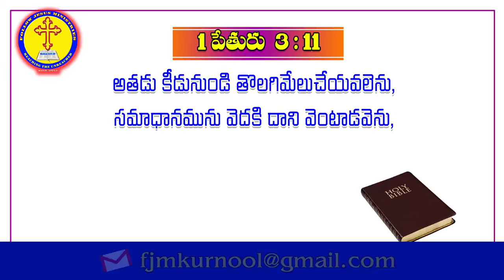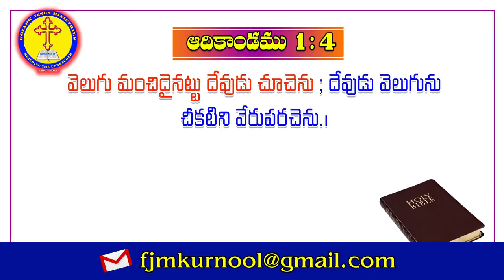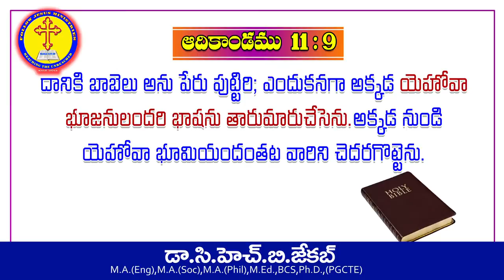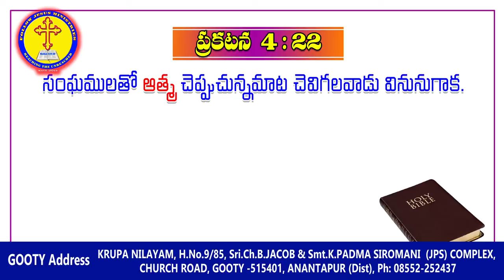God's Word on "Christian Terminology" Part - 1 by Dr Ch. B. Jacob